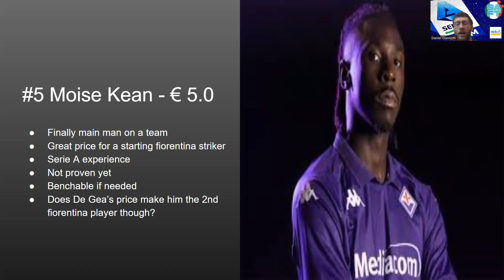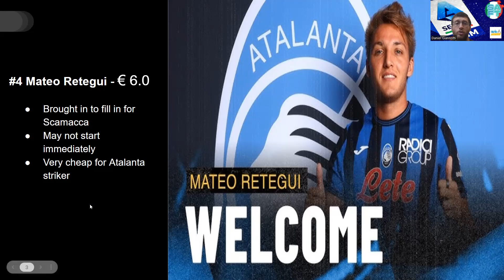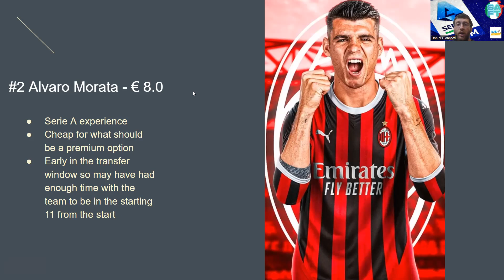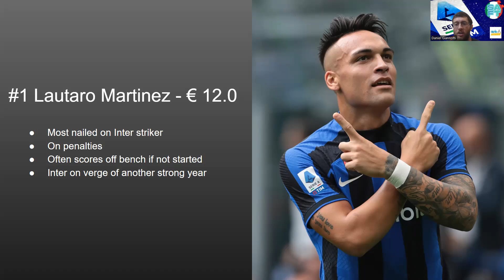Serie A Fantasy - Top 5 Forwards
How many of these forwards are in your Gameweek 1 draft?

League code: b4v1bf69